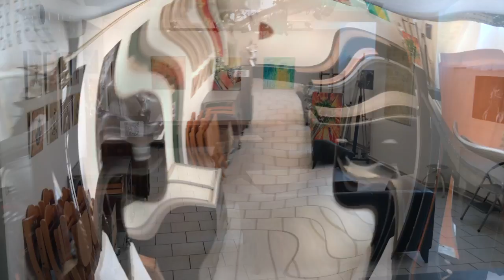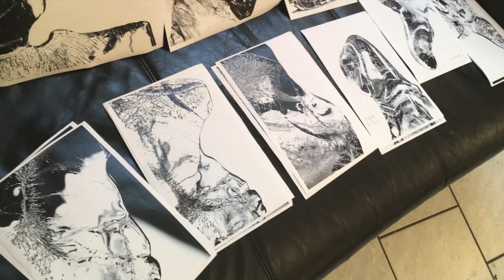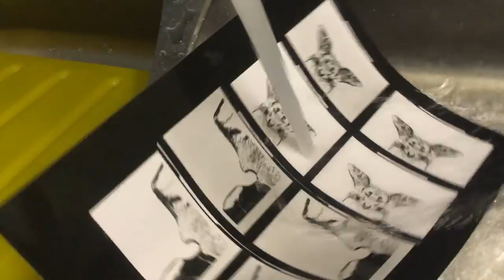Atelier Coolpool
Das Künstlerkollektiv Daisy Gold und Manfredo Weihs beschäftigt sich mit der Verbindung und Kombination der Kunstformen Malerei und Fotografie. Das Atelier, gegründet 2013, befindet sich im Zentrum des stetig wachsenden Künstlerviertels, Markgraf-Rüdiger-Straße 13, 1150 Wien.
Neben Einzelausstellungen organisiert das Künstlerduo Daisy Gold und Manfredo Weihs sowohl nationale als auch internationale Gruppenausstellungen in ihrer Galerie Art Pool Vienna.